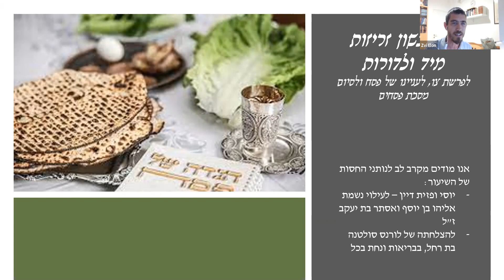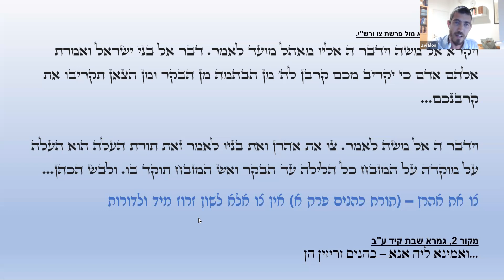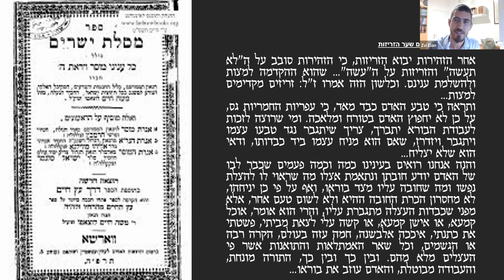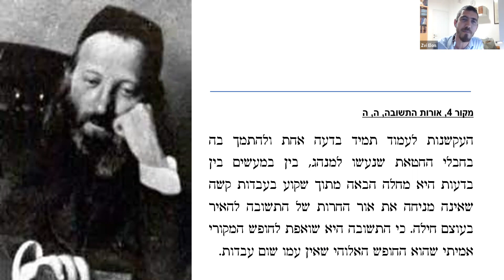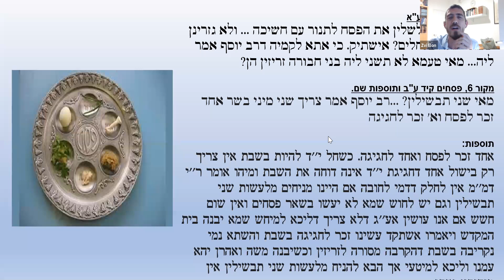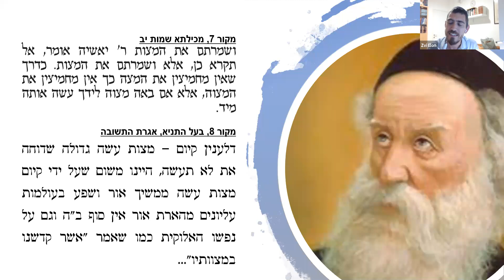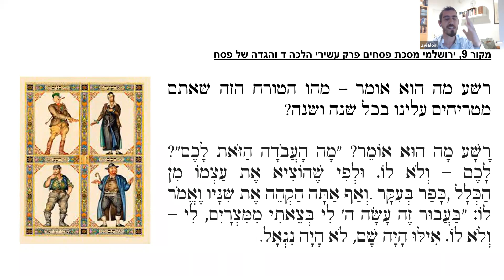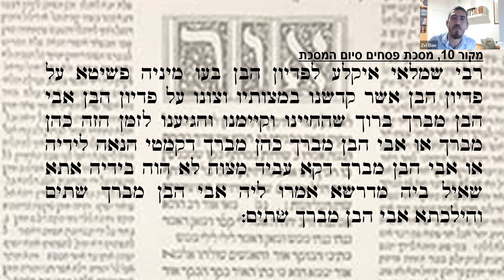פרשת צו והכנה לפסח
פרשת צו והכנה לפסח מפי הרב צבי אלון